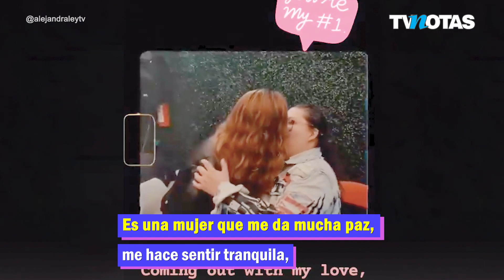¡ALEJANDRA LEY ESTRENA NOVIA!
Alejandra Ley de 38 años, se encuentra en un gran momento en su vida personal, pues nos contó que tiene novia y es una cantante.

¡Muchas felicidades!